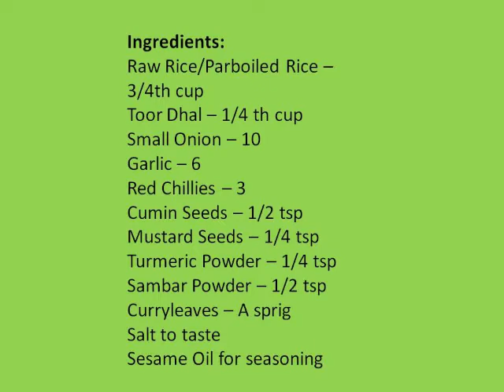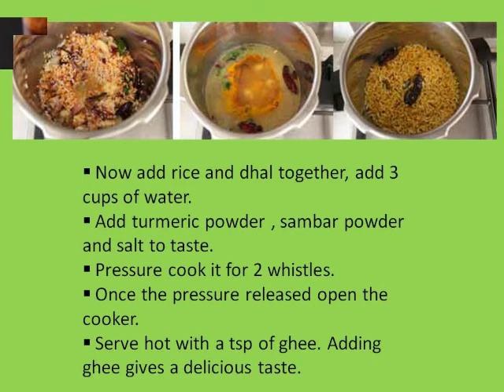Authentic Coimbatore recipe Arisi Parupu Sadam (அரிசிம் பருப்பு சாதம் கொங்கு நாடு -கோவை ஸ்பெஷல் )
அரிசிம் பருப்பு சாதம் கொங்கு நாடு -கோவை ஸ்பெஷல்

Arisi Paruppu Sadham is one of the most important recipes in Kongunadu region of TamilNadu. Coimbatore is called Manchester of South India as it has more industries, textile factories, spinning mills……

Coimbatore speciality of cooking involves a traditional way. Some of the famous recipes of region are Pallipalayam Chicken, Pollachi Eral Masala, Ragi Roti, Kadhamba Sadham, Kollu Masiyal, Kaalan Kuzhambu…….

I have learnt this recipe from my m-i-l after my marriage. Before marriage I never knew about this dish.

I can say this is one of the lunch box recipes. It is a quick and unique recipe which comes in our mind when there is no vegetables in our fridge. Appalam and Pickle are the best combo for Arisi Paruppu Sadham.